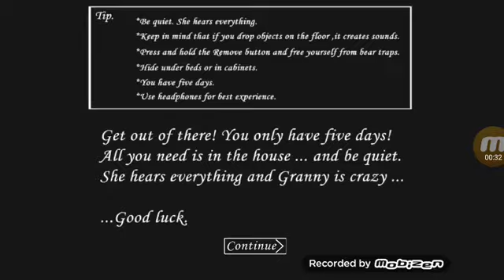Granny terror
ESCREVA NO CANAL DO YouTube Compartilhar com todos os seus amigos